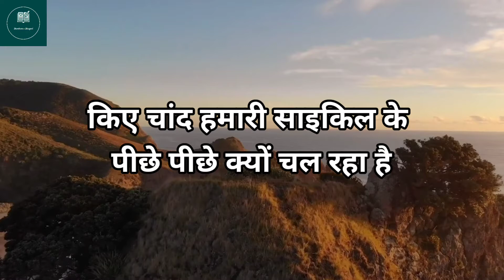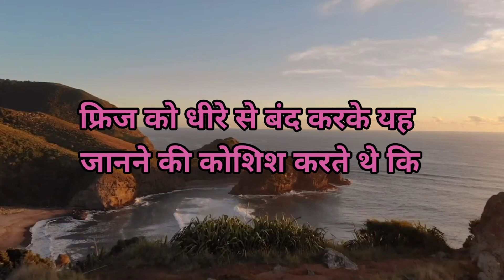बचपन की वो खूबसूरत यादें जब||motivational quotes|| heart touching || shayari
activities for students
Sandeep Maheshwari quotes
shayari status
shayari video
shayari song
shayari ringtone
shayari hindi
shayari sad
shayari gana
shayari attitude
shayari army
shayari attitude girl
a shayari status
a shayari babu
2 line shayari attitude
2 line shayari attitude girl
ahmad faraz two line shayari
two line attitude shayari
gulzar shayari hindi
gulzar shayari breakup
gulzar shayari broken heart
gulzar shayari bachpan
best gulzar shayari status
barish gulzar shayari
bewafa gulzar shayari

gulzar shayari copy paste
motivational quotes

motivational quotes attitude status
motivational quotes abdul kalam
motivational quotes and shayari

shayri ki dayri in hindi

sad shayri

shayri for love status

love shayri

attitude shayri

shayri status

motivational video

motivational songs

takla motivational speaker

motivational

motivational speech

motivational status

motivational song

upec motivational video

les motivational video

motivational shayari

status heart touching

love heart touching whatsapp status

sad status heart touching
sher shayari

tu shayar hai main teri shayari

motivational shayari

bangla shayari

ansh pandit shayari

teacher day par shayari

Shoukeen e Shayari